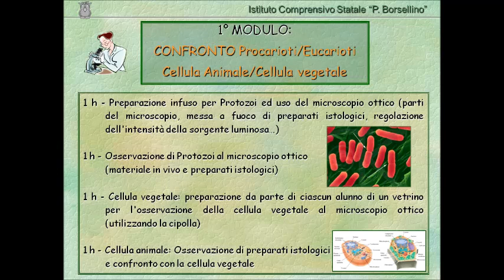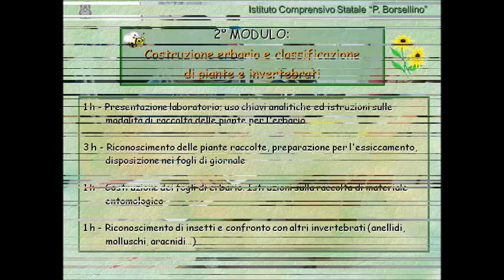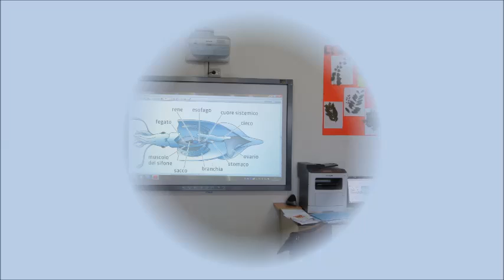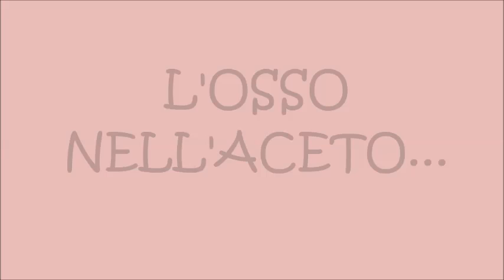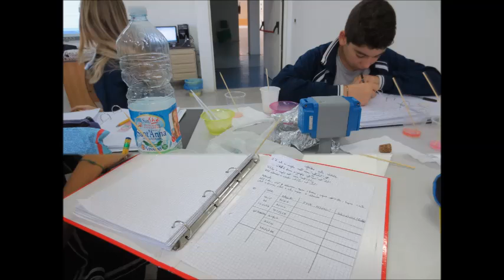Laboratorio di Scienze 2013/2014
La prof.ssa Erminia Talarico,  docente di Matematica e Scienze, ha realizzato nell’anno accademico 2013/2014,  un’attività laboratoriale, coinvolgendo le classe del corso  C dell’Istituto P. Borsellino di Santa Maria del Cedro.  Il gruppo ha svolto attività di ricerca e sperimentazione su come preparare un infuso per Protozoi e  come usare il microscopio ottico (parti del microscopio, messa a fuoco di preparati istologici, regolazione dell’intensità della sorgente luminosa). La prof.ssa, Ha inoltre dimostrato agli alunni come organizzarsi per l’osservazione della cellula vegetale al microscopio attraverso un vetrino, utilizzando una cipolla. Gli alunni hanno poi evidenziato, attraverso l’osservazione di preparati istologici, le differenze tra la cellula animale e la cellula vegetale. L’attività si è conclusa con l’osservazione del cielo. Gli alunni, infatti, muniti di telescopio professionale, guidati dalla prof.ssa Talarico, dalla prof.ssa Maletta  e da un esperto astrofilo, hanno alzato gli occhi al cielo, cercando di individuare ed osservare le tante stelle.
  Il lavoro, di notevole valenza didattica, ha  cercato di i rafforzare il carattere unitario della scuola attraverso alcune scelte metodologiche di fondo:
- valorizzare l'esperienza e le conoscenze degli alunni;
- favorire l'esplorazione e la scoperta;
- incoraggiare l'apprendimento collaborativo;
- promuovere la consapevolezza del proprio modo di apprendere;
- realizzare percorsi in forma di laboratorio.